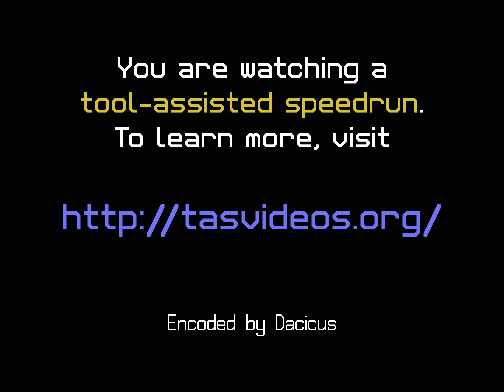[TAS] SMS Wonder Boy in Monster World by The8bitbeast in 18:24.76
An army of monsters has invaded Monster World, prompting the young Shion to undertake a quest to save his land. His adventure takes him through various environments --desert, forest, and even underwater -- in order to gain the items necessary to progress.

In this run, The8bitbeast uses movement glitches and strategic pausing to skip entire sections of the game. Details are in the author's comments

Note: One of the glitches causes music not to play on the next screen. The author has provided an encode with music restored

We also have a run of the Genesis version.